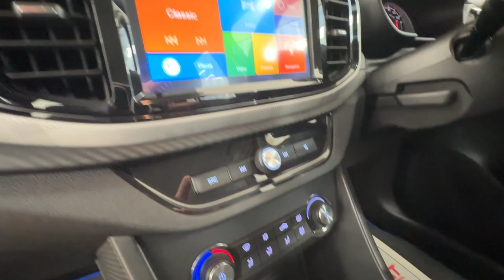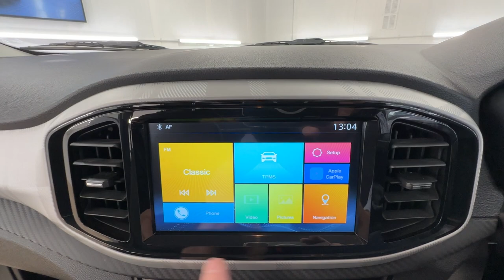Country Car Barford Warwickshire For Sale MG3 in Piccadilly Blue covered only 4600 miles